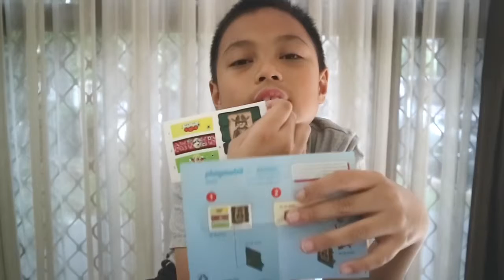HEY JUDE STORY: UNBOXING PLAYMOBIL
Hey Jude Story

Unboxing Playmobil

Toys city unboxing competition